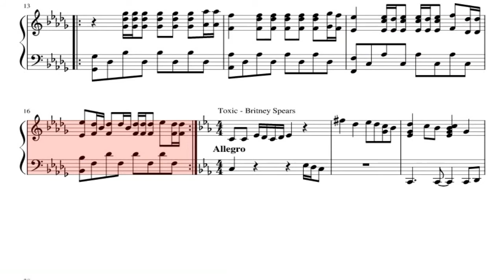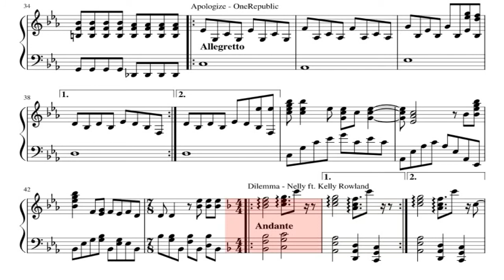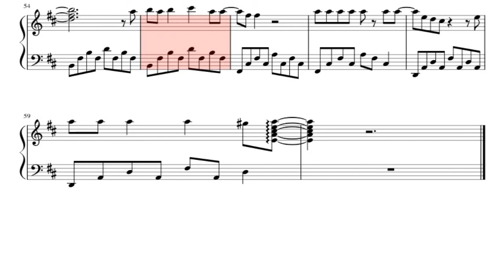2000s Medley Piano Sheet Music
Easy to play the piano 2000s Medley